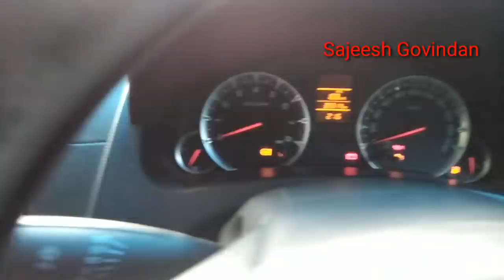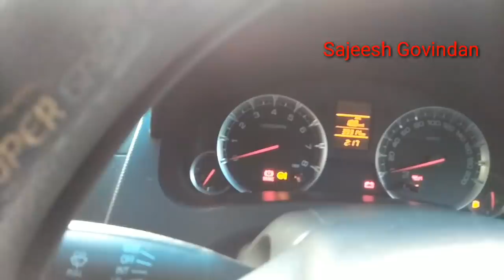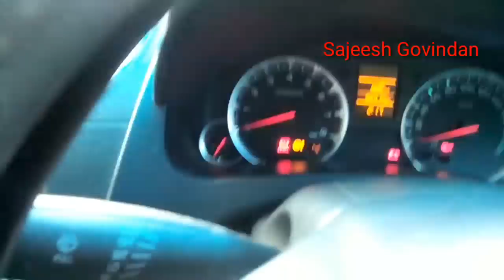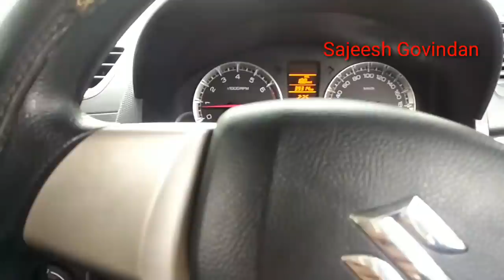തുടക്കക്കാർക്ക് ഡ്രൈവിംഗ് എങ്ങനെ സ്വയം പ്രാക്ടീസ് ചെയ്യാം/Driving tips Part-11